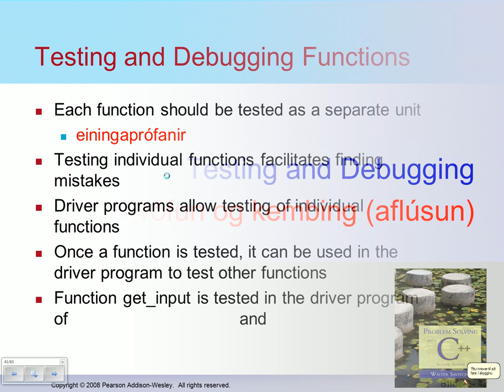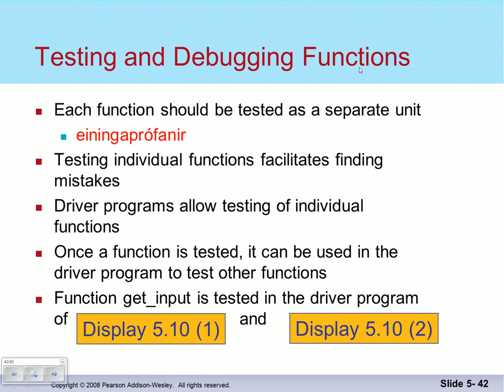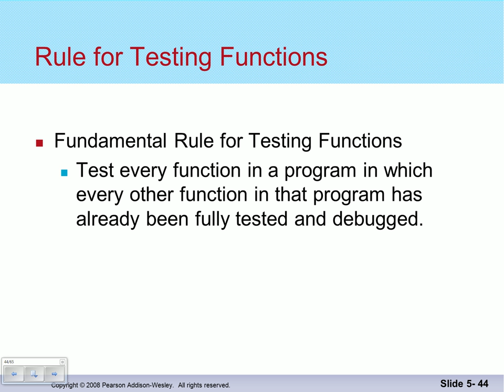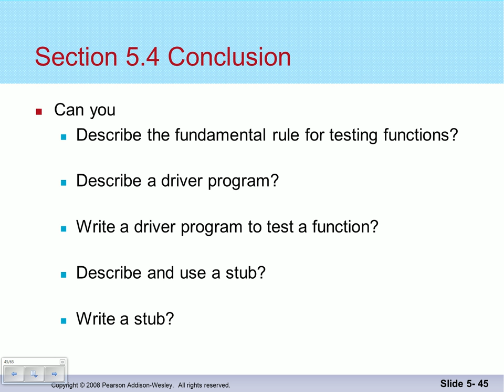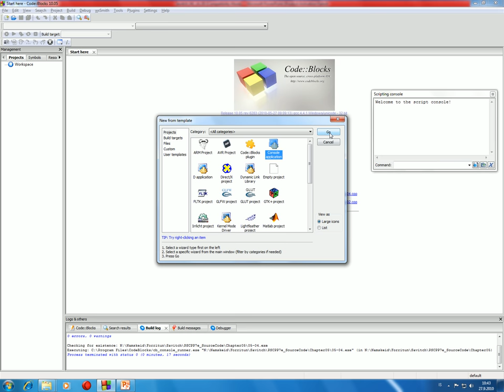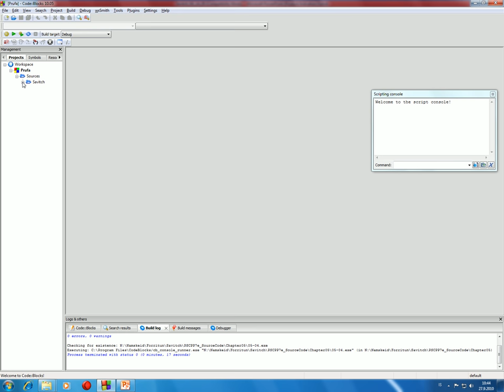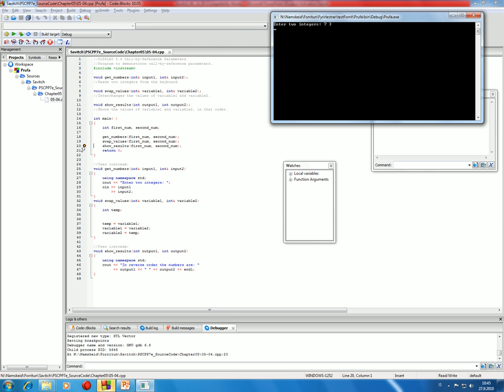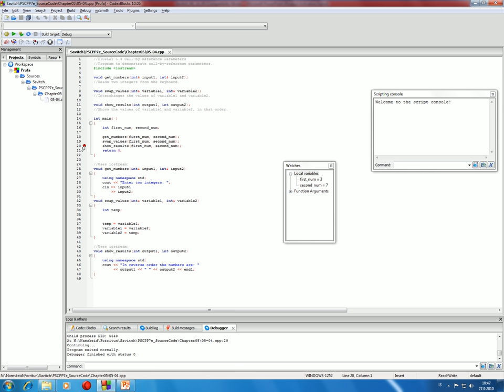Forritun 2014: Föll, aflúsun